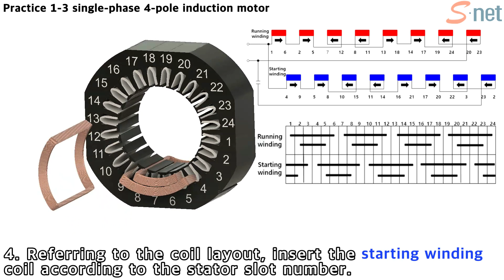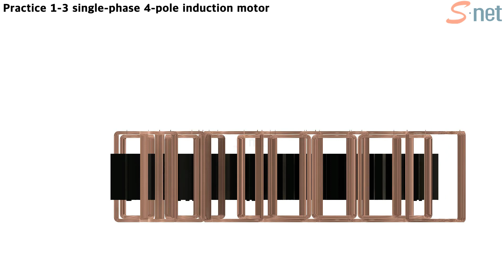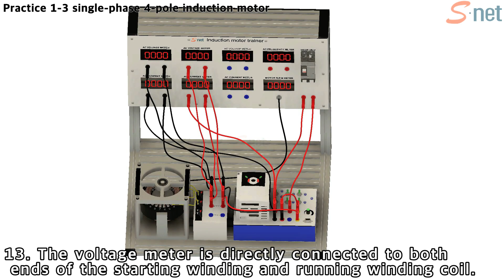[ENG SUB]Practice1-3 Single phase induction motor trainer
single-phase 4 pole 24 slot Induction motor